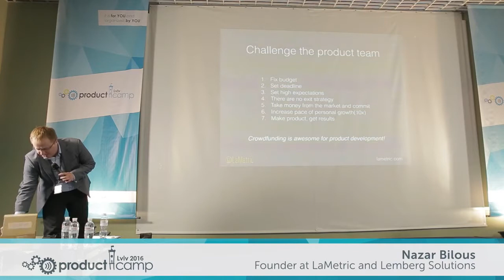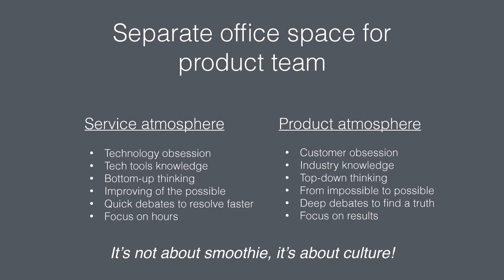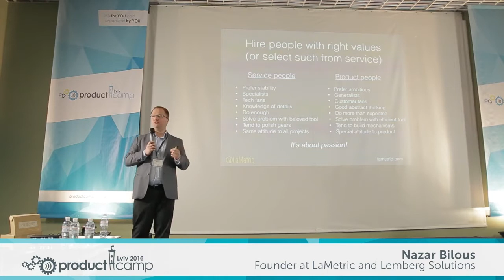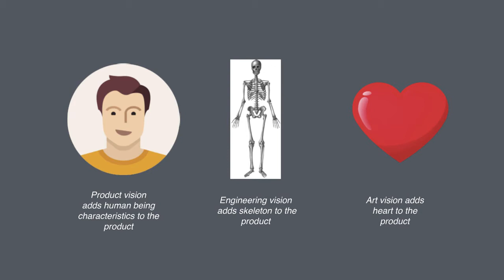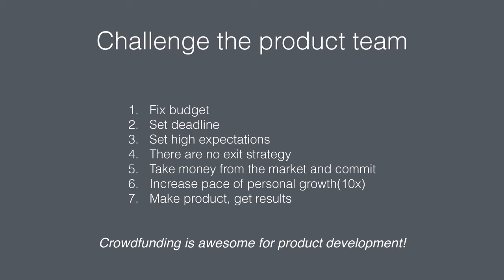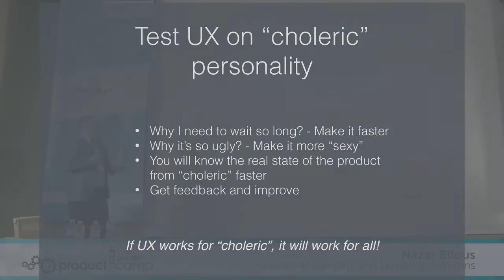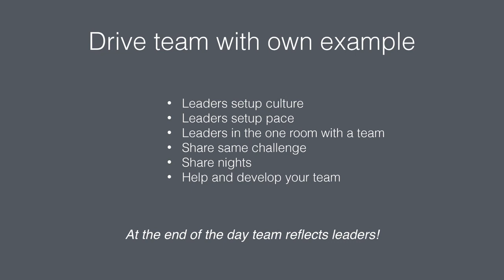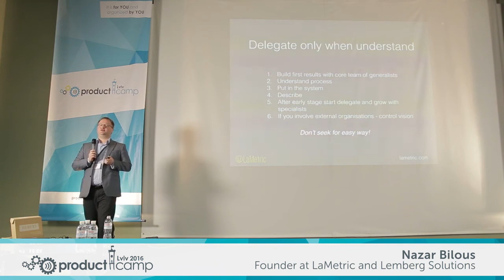NAZAR BILOUS Leadership principles on the way to successful product company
NAZAR BILOUS, Founder at LaMetric and Lemberg Solutions
ProductCamp Lviv2016. Keynote Speaker's session: Leadership principles on the way to successful product company.
ProductCamp Lviv is user-driven, collaborative unconference for sharing experience in Product Management Marketing and Execution. The goal is to setup network for the Ukrainian product management community, to share best practices and just have fun talking to other product addicted people.